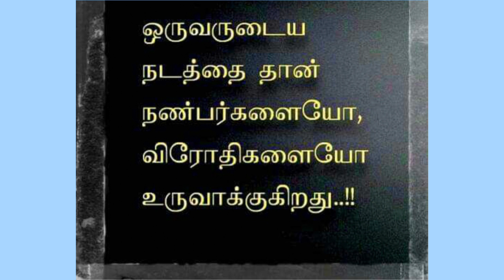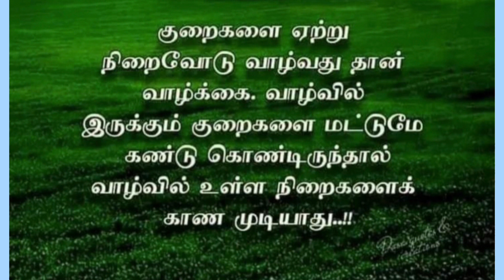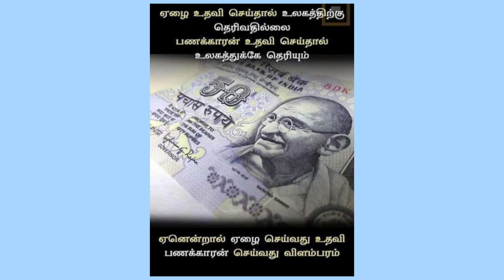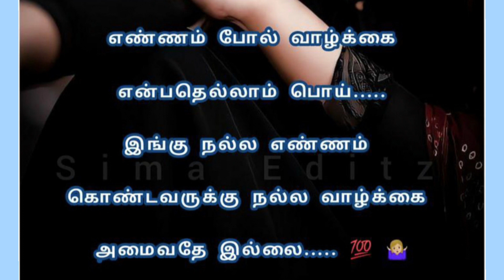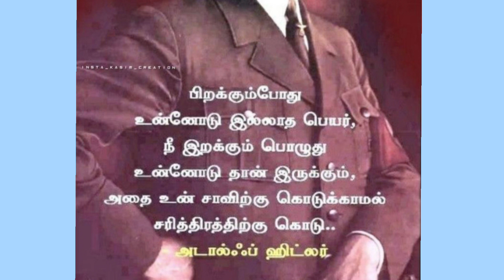வாழ்க்கை பாடம் கோட்ஸ் இன் தமிழ்